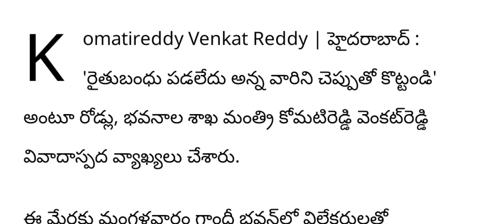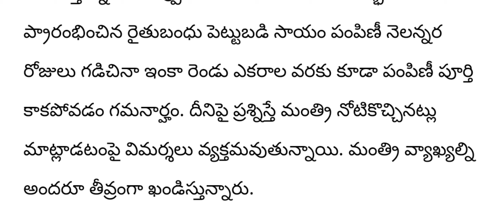ap సంచలన న్యూస్|| రైతుని చెప్పుతో కొట్టిన మంత్రి||big breaking||ap news